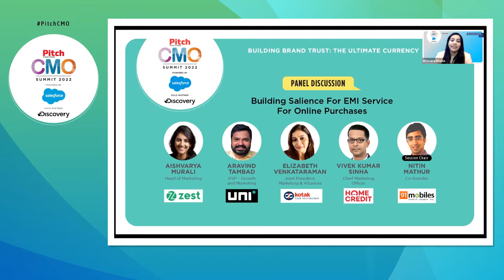Panel Discussion: Building salience for EMI service for online purchases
An interesting panel at the Pitch CMO Summit 2022 – Virtual Summit, delved into the topic, “Building Salience For EMI Service For Online Purchases.”
The esteemed panel included:
●      Aishvarya Murali, Head of Marketing, ZestMoney
●      Elizabeth Venkataraman, Joint President, Marketing & Alliances, Kotak Mahindra Bank
●      Vivek Kumar Sinha, Chief Marketing Officer, Home Credit India
●      Aravind Tambad, Vice President - Growth & Marketing, Uni cards
●      Session Chair:  Nitin Mathur, Co-Founder,  91mobiles